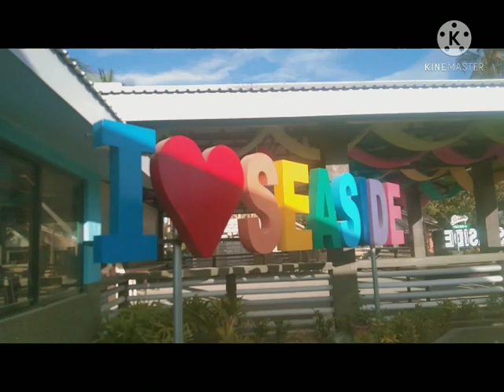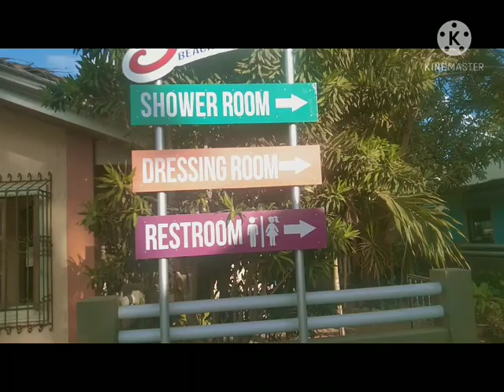SEASIDE COTTAGE BEACH RESORT I GALA LANG @ NAIC CAVITE